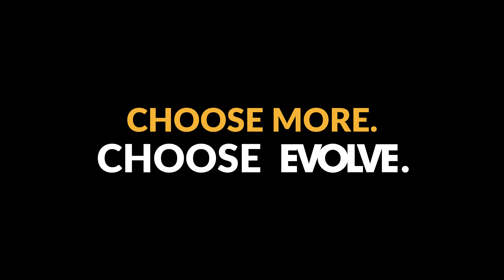Customizing T-Shirts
You shouldn’t have to choose between customizing t-shirts for you and your dog and affording super premium pet food. Choose both. Choose More. Choose Evolve.